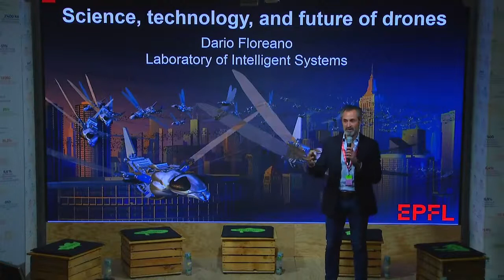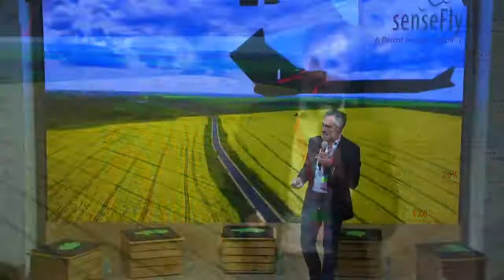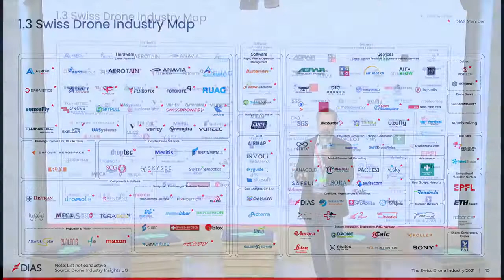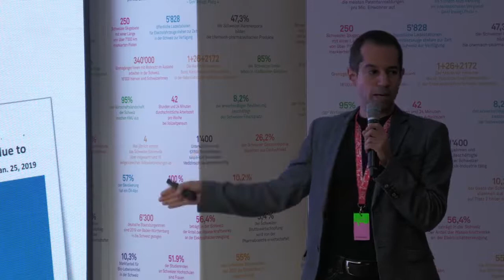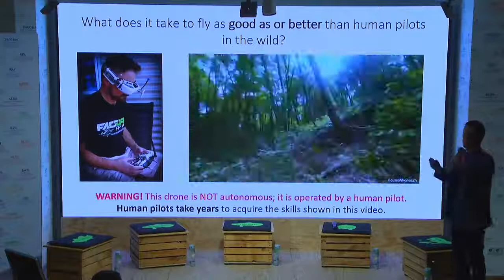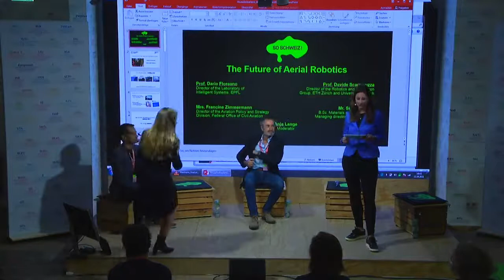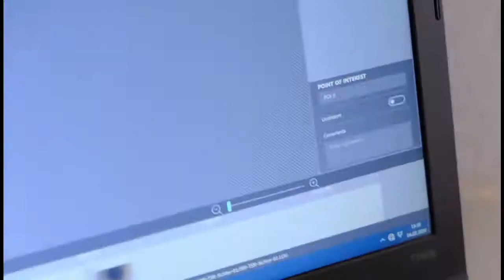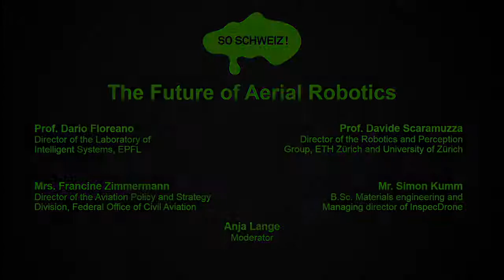The future of Aerial Robotics: panel at the pop-up House of Switzerland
The panel “The future of Aerial Robotics” took place at the pop-up House of Switzerland  Stuttgart, on October 12, 2021, in a co-organization between NCCR Robotics and the Swiss Business Hub Stuttgart.

With:
- Prof. Dario Floreano, Director of the Laboratory of Intelligent Systems, EPFL
- Prof. Davide Scaramuzza, Director of the Robotics and Perception Group, University of Zurich
- Mrs. Francine Zimmermann, Director of the Aviation Policy and Strategy Division, Federal Office of Civil Aviation
- Mr. Simon Kumm, CEO of Inspecdrone